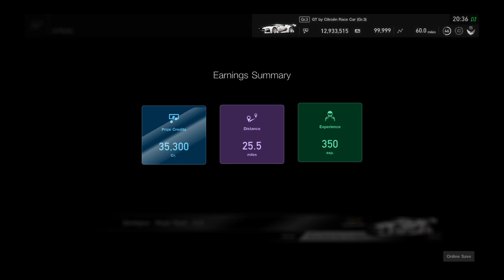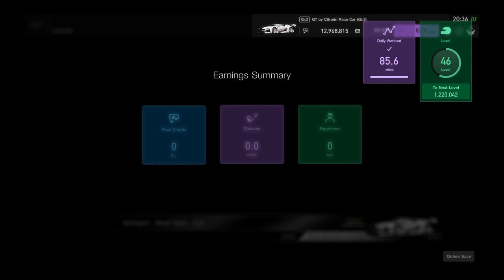Gran Turismo®SPORT_20190717203744